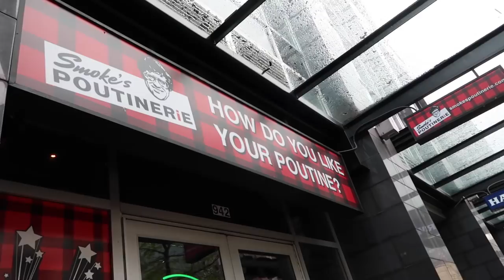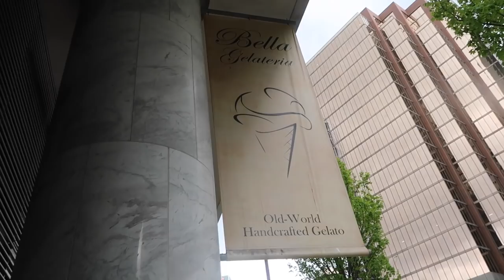DATE WITH DADDY IN VANCOUVER BC! - ItsJudysLife Vlogs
Benji and the girls go on a date to Granville island, but it wasn't exactly as Benji imagined. We end our Vancouver trip with gelato, and get back home to "iron chef". Don't forget to "thumbs up" if you enjoy the vlogs!

Judy's Links

Benji's Links

Vlog Camera We Use:

Blendtec Blender